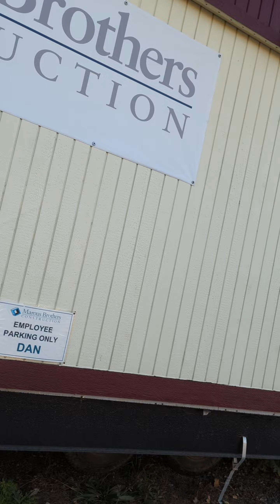చక్రాల పై ఇల్లు ఎప్పుడైనా చూశారా ? హౌస్ ఆన్ వీల్స్. America 🇺🇸 లో